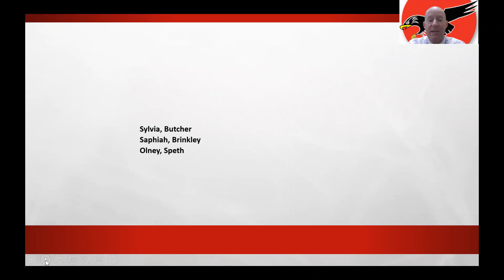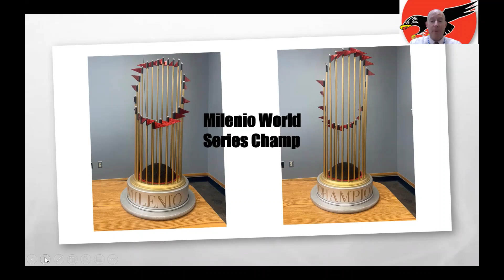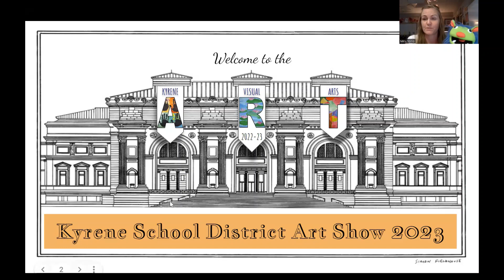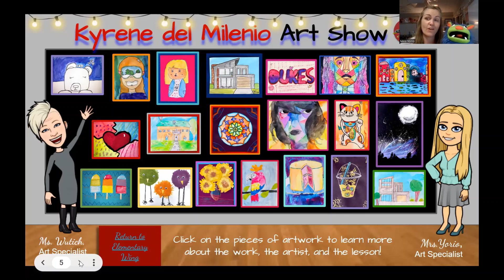5 1 23